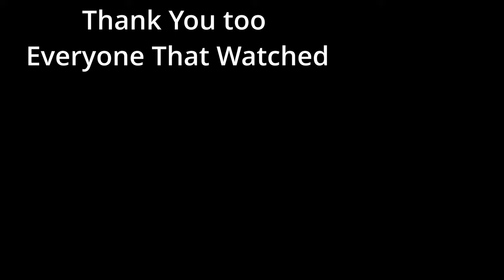Freshwater Fishtank Crayfish, From inside the tank. 4K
Freshwater Fishtank Crayfish, From inside the tank.